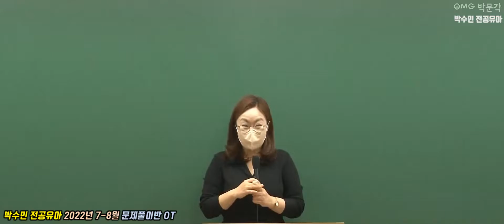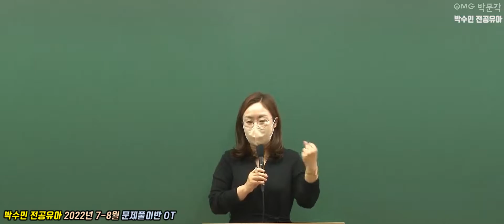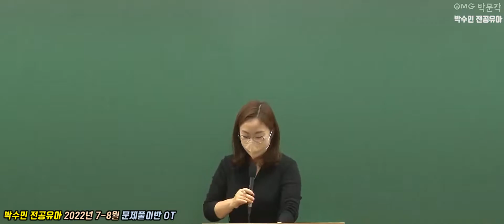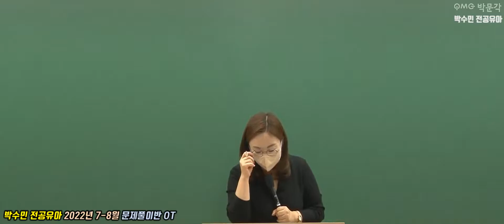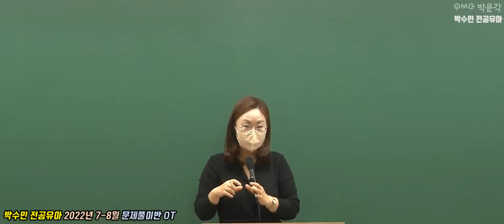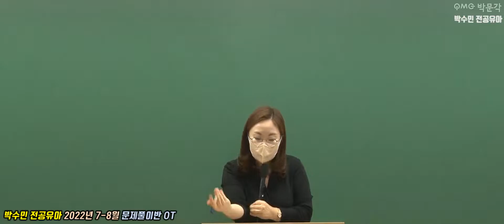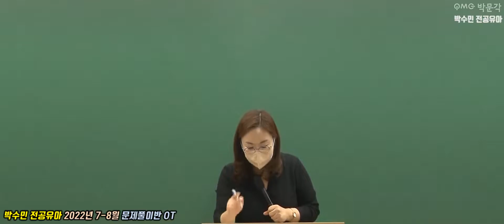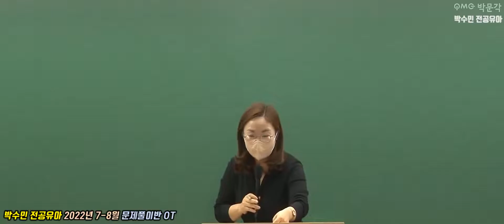[전공유아 박수민] 2022년 7-8월 문제풀이반 OT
안녕하세요. 교원 임용의 대표 브랜드 박문각임용고시입니다. 2022년 합격다지기 7-8월 문제풀이반 OT 영상 시청시 함께 보셔야 할 자료를 안내드립니다.

 자료는 해당 게시물 첨부파일을 다운받아 보실 수 있으며,
★ 본 OT 영상은 문풀반 일정에 맞춘 공부 계획에 따라 공부가 진행되어야 해서 수강생 분들이 7월 3일 (일) 전에는 시청을 해주시면 감사하겠습니다.